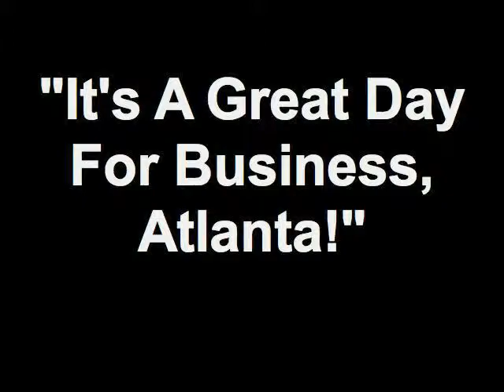"It's A Great Day For Business,Atlanta!" 09/07/12 3 - It's a Great Day For The Members (Part One)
1500 Market Boulevard
Roswell, Georgia 30076
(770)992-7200